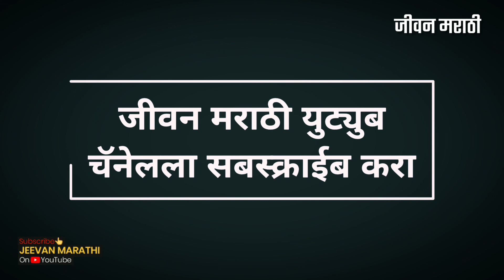डोनाल्ड ट्रम्प यांना शांततेच्या नोबेल पुरस्कारासाठी नामांकन Donald Trump Nominated Nobel Prize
अमेरिकेचे राष्ट्राध्यक्ष डोनाल्ड ट्रम्प (donald trump) यांना नोबेल शांतता पुरस्कासाठी नामांकन मिळालं आहे. 2021 च्या पुरस्कारांसाठी हे नामांकन मिळालं आहे.
donald-trump-nominated-for-nobel-peace-prize

Jeevan Marathi is a Marathi News channel belonging to the Jeevan Marathi Media. Jeevan Marathi covers all the latest Marathi news/Updates of India including Indian political news, election news, Tech updates, sports news and all breaking news.

जीवन मराठी एक मराठी न्यूज चॅनेल आहे जी जीवन मराठी मीडियाशी संबंधित आहे.  जीवन मराठीत भारतातील सर्व ताज्या मराठी बातम्या / अद्यतने, राजकीय बातम्या, निवडणुकांच्या बातम्या, टेक अपडेट्स, स्पोर्ट्स न्यूज आणि सर्व ब्रेकिंग न्यूज समाविष्ट आहेत.

आमच्या सोशल मीडिया अकाउंटशी कनेक्ट व्हा.